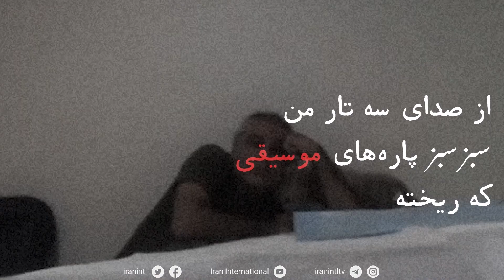سخن‌سرا، سخن از آزادی - وصیت، در مقدمه‌ی کتاب «یوزپلنگانی که با من دویده‌اند» بیژن نجدی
سخن‌سرا
سخن از آزادی
وصیت، در مقدمه‌ی کتاب «یوزپلنگانی که با من دویده‌اند» بیژن نجدی